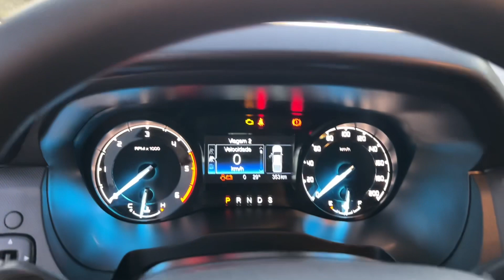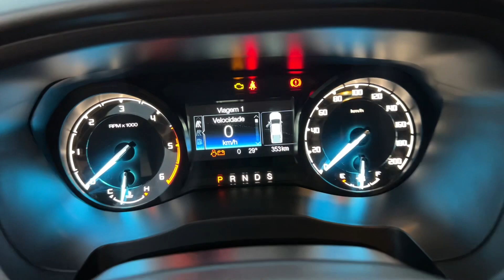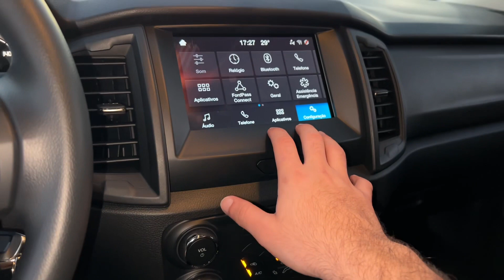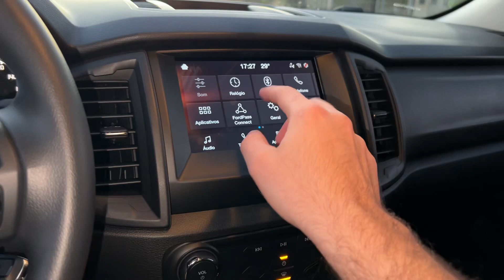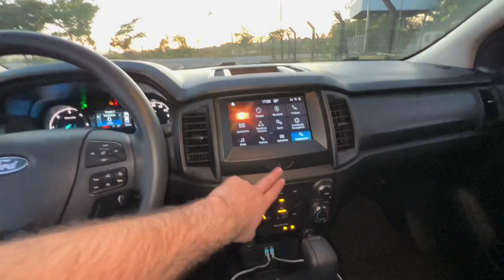NOVA RANGER 2023 VEM COM ALGO JAMAIS VISTO ANTES!!!